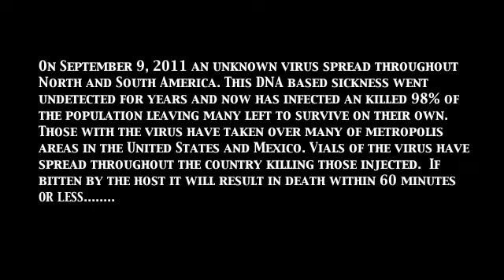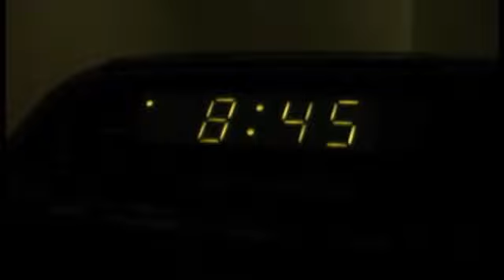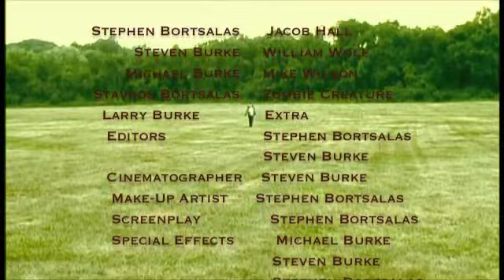The Antidote - Short Film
A virus outbreak put its survivors on the run.In a world of destruction only few survive.
Three men battle loss on a cataclysmic scale. During this epic adventure Directed by Stephen C. Bortsalas. This emotional journey delivers heart-pounding action and
amazing performances. A Sci-fi thriller that reveals the extraordinary battle for the future of the human race through the eyes of it's survivors.

LONDON (Reuters) - Despite its high current death rate, the Middle East Respiratory Syndrome (MERS) that emerged in Saudi Arabia last year is unlikely to cause a SARS-like epidemic because it is not spreading as easily, scientists said on Friday.
In the fullest clinical analysis yet of the new virus, British and Saudi researchers said that while there are many similarities between MERS and severe acute respiratory syndrome (SARS) - which emerged in China in 2002 and killed around 800 people worldwide - there are also important differences.
The MERS coronavirus, which can cause coughing, fever and pneumonia, emerged last year and has spread from the Gulf to France, Germany, Italy, Tunisia and Britain. The World Health Organization (WHO) puts the latest global toll at 45 deaths from 90 laboratory-confirmed cases.
The WHO issued its travel guidance on Thursday for pilgrims going to the annual haj in Saudi Arabia and said the health risk posed by the MERS virus was "very low".
Ali Zumla, a professor of infectious diseases and international health at University College London, said the evidence from his study suggested a large MERS epidemic with many hundreds of deaths was unlikely.
"It is very unlikely any epidemic will ensue. The public needs to be reassured," he told Reuters. "MERS is unlikely to spread as rapidly, and therefore also unlikely to kill as many people (as SARS)."
He noted that MERS was first identified 15 months ago and there have been 90 cases reported so far. SARS, spread far more rapidly, infecting more than 8,000 people between November 2002 and July 2003.